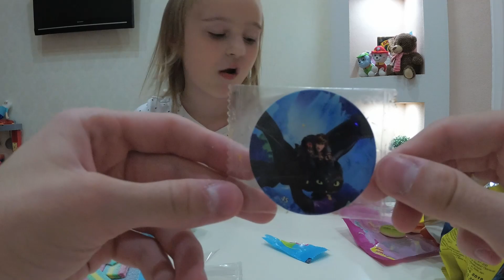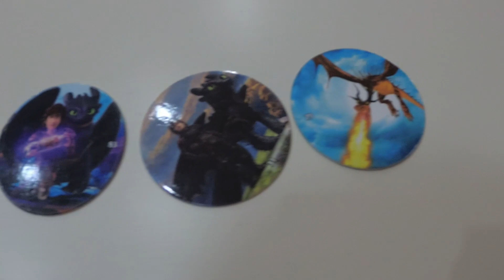A LOT OF CANDY! Ева пробует много разных конфет и мармеладок Chipicao, Mambo, Juicee Cummee....